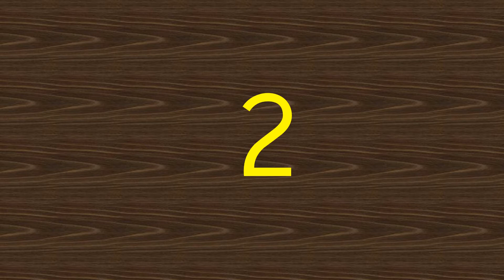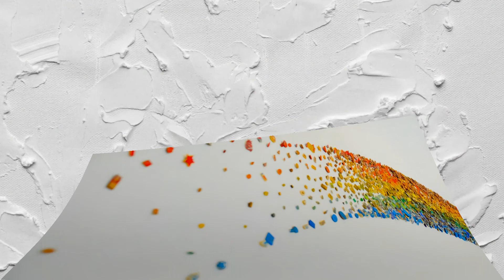Top 5 Best Watch with Latest Features in 2020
01.Gold Plated Stainless Steel Wristwatch
02.Men Leather Casual Watches
03.Man Army Military Silicone Wrist Watch
04.Men Sports Watch
05.Black Wrist Watch Men